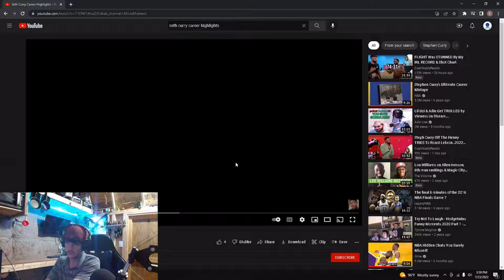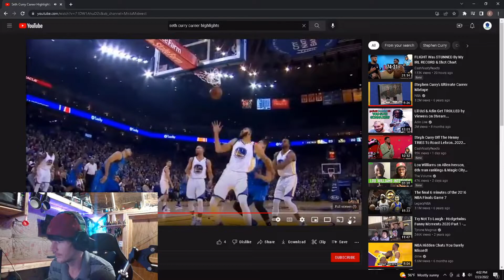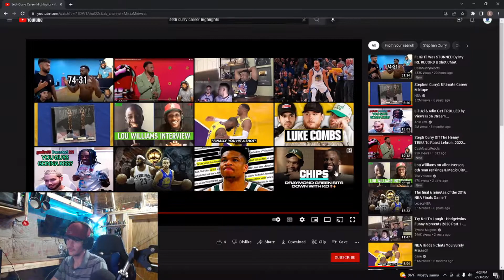Strike Reacts To Seth Curry Career Highlights!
Seth curry has a very good jumper it is different than steph curry which is great! But can someone find me a better video of seth curry please!